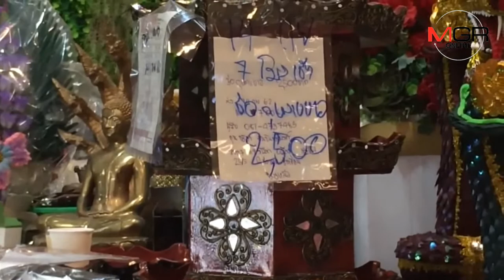แม่ค้าดอกไม้เซ็งยอดขายกุหลาบวาเลนไทน์ยังเหงา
13/02/2019  แม่ค้าดอกไม้เซ็งยอดขายกุหลาบวาเลนไทน์ยังเหงา
ศูนย์ข่าวเชียงใหม่-ร้านดอกไม้เชียงใหม่เผยบรรยากาศซื้อขายดอกกุหลาบช่วงวันวาเลนไทน์เหงา ราคาเริ่มต้นดอกละ10บาท นิยมซื้อกุหลาบแดงสั่งช่อแพงสุด 7,000 บาท